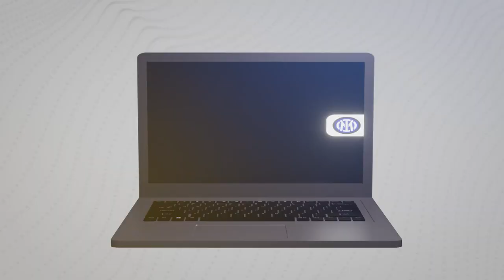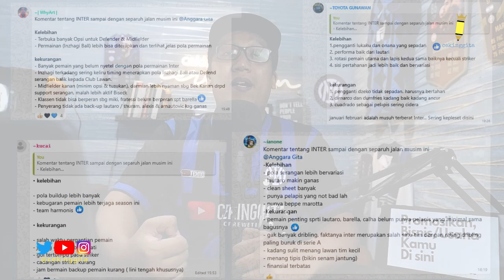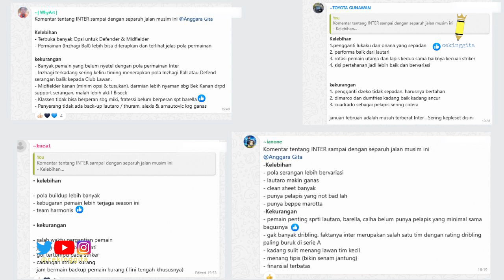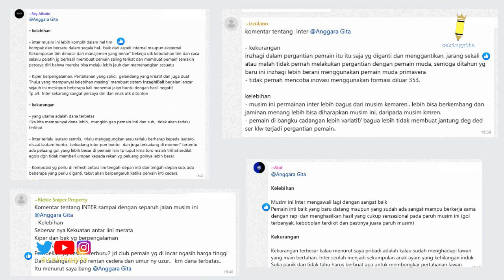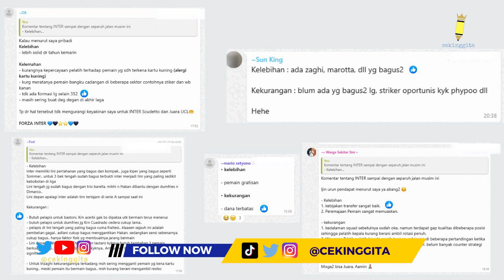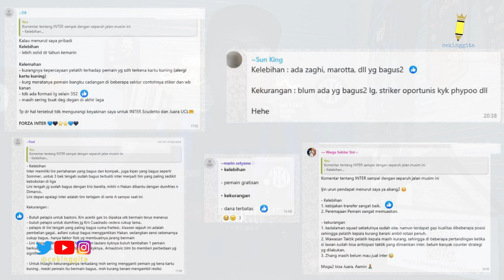Cerewetin INTER #651: Ulasan Paruh Musim versi Group Chat 🔵⚫ - Optimis Banget Scudetto